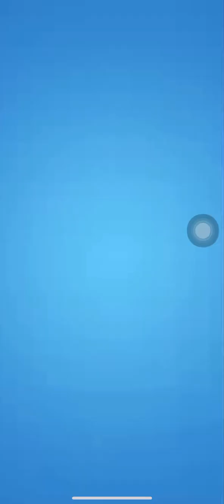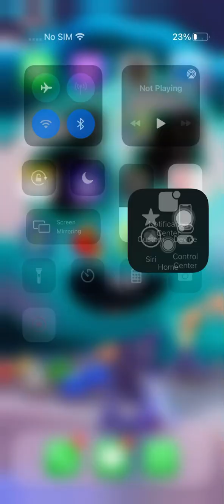Playing candy crush bc my stomach ache is getting defo worse ngl I even decided to ignore the pain.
I passed 2 levels in a row!!